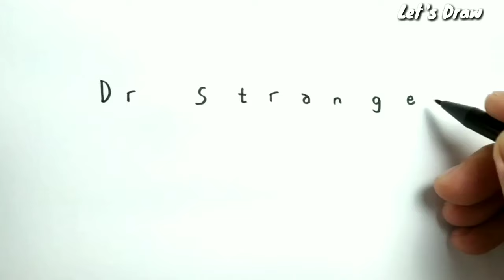VERY EASY , compilation How to turn words ENDGAME , DR STRANGE , LOKI , BLACK into marvel heroes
in the end of this years, marvel launch most anticipated boxoffice movie . after venom 2 / venom let there be carnage , spiderman no way home with tom holland , tobey maguire , andrew garfield and also the villain green goblin , doc ock , electro , lizard sandman etc . spider-man also avengers member together with ironman , hulk , captain america , doctor strange , hawkeye , antman , captain marvel , black panther , black widow , thor , etc

learn how to draw asmr drawing and how to turn words into cartoon from this drawing academy youtube channel . drawing is easy. . learn more with this youtube channel Let's Draw .

avengers endgame is no 1 boxoffice movie in the world, avengers member's : ironman ,spiderman ,hulk , thor , guardian of the galaxy , dr strange , antman , black widow , black panther , captain america , captain marvel , hawkeye , wanda vision , etc . they together fight thanos.

kids can learn how to draw , or how to turn words into cartoon from this youtube channel let's draw. drawing for kids is easy and fun. please subscribe for new video , thanks for watching @LET'S DRAW